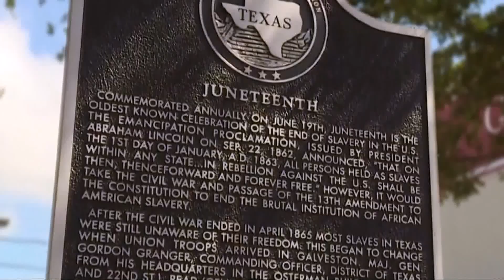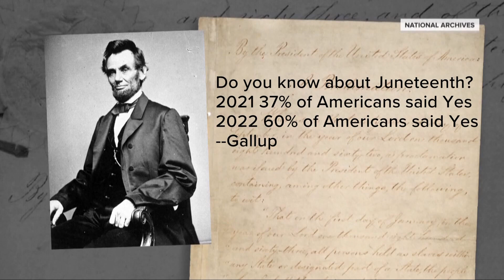The 150-year history of Juneteenth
Juneteenth is the nation's youngest federal holiday, but its roots go back more than 150 years.

The United States celebrated its first federally-recognized Juneteenth in 2021 after President Joe Biden signed a bill creating Juneteenth National Independence Day.

Recognition of the holiday gained traction in 2020 amid nationwide protests over police killings of Black Americans including George Floyd and Breonna Taylor.

January Keaton shares more about its history.